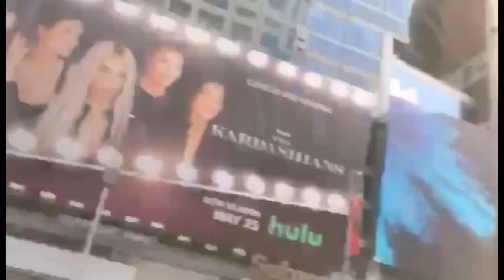Times square view New York City.